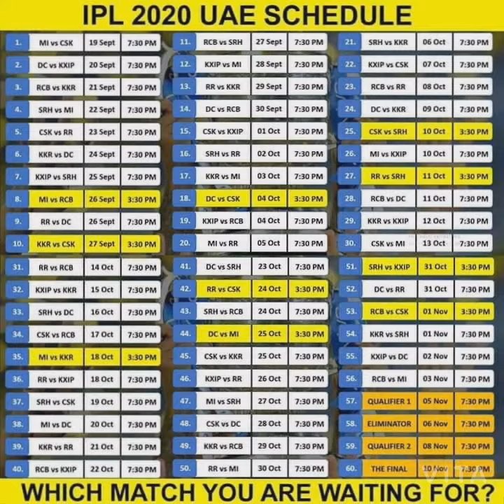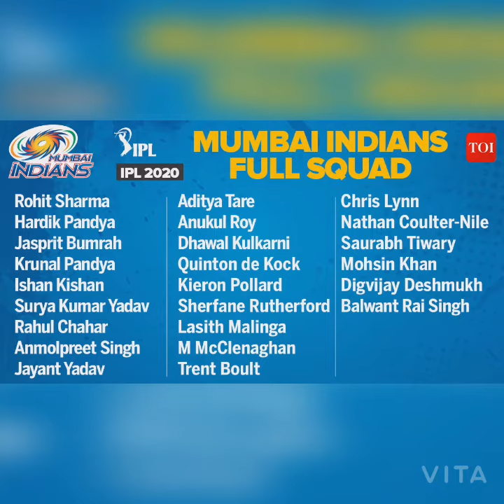IPL 2020 Date,Time,Schedule,Destnation,Stadium e.t.c Update.